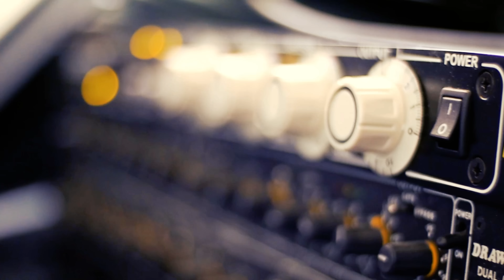Oceanhoarse - Brick (Official Music Video) Heavy Metal | Noble Demon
Finnish heavy metallers Oceanhoarse are gearing up for the release of the band's sophomore full-length record, entitled "Heads Will Roll", which will be coming out on February 17th via Noble Demon
In support of the new album, the band has released a video for the new single "Brick".

"'Brick' is what it sounds like to lose your sanity. This is the musical equivalent to a high-speed chase, or a 2-minute 45-second long nightmare. I can definitely hear the influence of late 80’s Megadeth here. Helmets on boys and girls!"
Ben Varon comments about the song and continues about the video:

"This is a hi-speed recap of all the adventures we had last year: the amazing tours in Scandinavia, Central Europe & the UK with Soen, recording our second studio album Heads Will Roll, shooting some epic music videos and hosting our own indoor festival Hoarsefest. See you again in 2023!"

Edit by Jyri Helko & Valtteri Lahikainen
Color Grading by Valtteri Lahikainen
Thanks to Arto Lindén, Ykä Järvinen and Pete Inkinen / Guilty Visuals

With former and current members of well-known acts like Amoral, Warmen and others, Oceanhoarse have become known as a band that's willing to explore things in their very own style, instead of sticking to any kind of average formular. Having released their debut studio album "Dead Reckoning" in 2021 (Noble Demon), followed by multiple single releases and extensive touring, the Helsinki based four-piece might be one of the most remarkable and hard working newcomers out there right now. So get prepared for "Heads Will Roll", an album not to be missed in the year of 2023!

Oceanhoarse live:
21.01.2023 Seinäjoki, FI - Rytmikorjaamo (w/ PAIN)
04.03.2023 Helsinki, FI - Kuudes Linja (Record release show w/ Silver Bullet)

Oceanhoarse are:
Ben Varon - Guitar
Jyri Helko - Bass
Oskari Niemi - Drums
Joonas Kosonen - Vocals

"Heads Will Roll" Tracklist:
01. Fall Like Dominoes
02. Help Is On The Way
03. Pryopen
04. Brick
05. Smoke Signals
06. Waves
07. Dead Zone
08. Heads Will Roll
09. Adrift
10. Nails
11. Carved in Stone